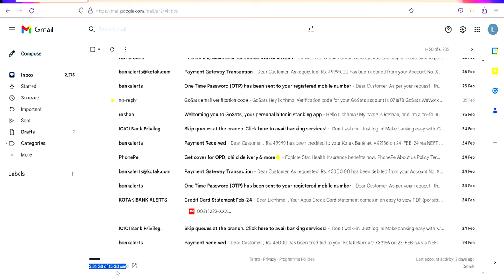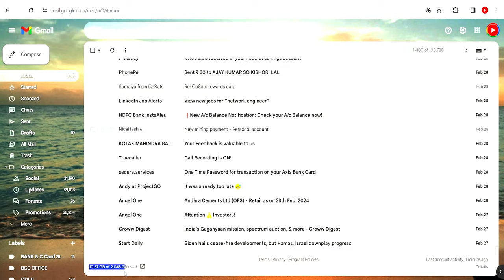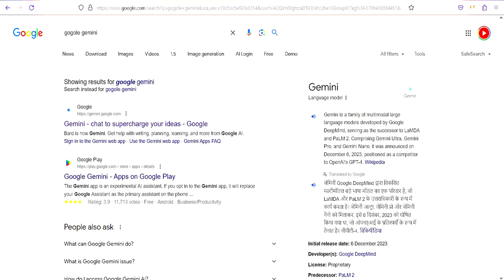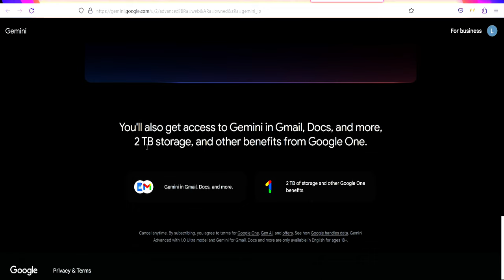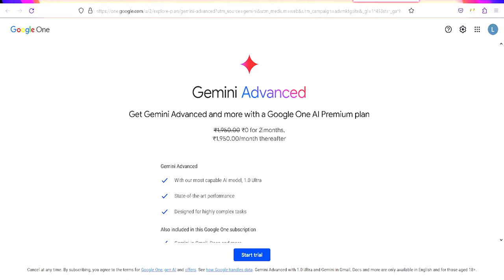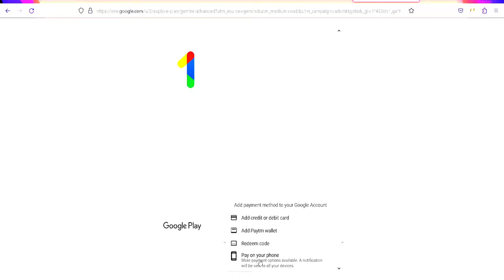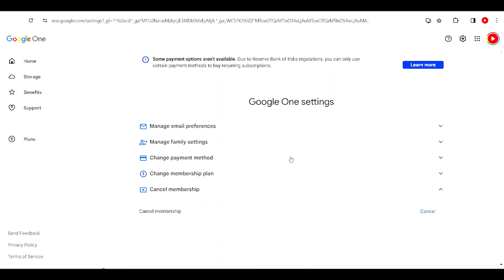Get 2 TB Free Storage | Google Gemini Advanced and 2TB Storage FREE 2tbfree#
In this video, I'll show you how to easily purchase Gemini Advanced, Google's cutting-edge AI tool, and get a massive 2TB of cloud storage for FREE.  We'll cover:
What is Gemini Advanced and why you need it
Benefits of the Google One AI Premium Plan
Step-by-step guide to buying Gemini Advanced
How to maximize your 2TB of storage
Get 2 TB Free Storage
Google Gemini 2 TB Free
Google One Premium AI Plan
Google One Premium Plan For Free
Whether you're a student, creator, or professional, Gemini Advanced and the extra storage will transform how you work and play.